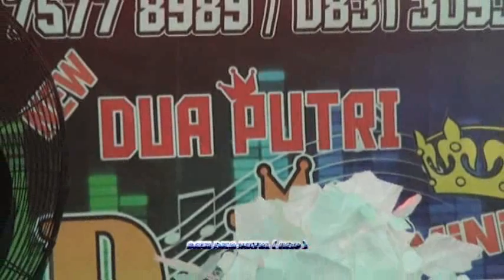Cita Berduri New Dua Putri At GANDUS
New Dua Putri ( NDP ) With
SuryaStudio